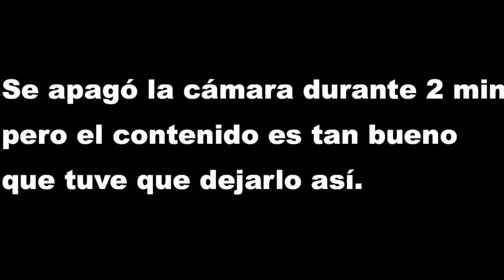Entrevista a Victor Rodado - producto, marketing y como hacerles convivir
En esta ocasión entrevistamos a Victor Rodado al más puro estilo Bertín. Se trata de una entrevista sobre su vida, sobre su empresa Upplication pero principalmente sobre como trabajan, como ponen en marcha su producto, como coordinan su equipo de marketing y su equipo de producto.